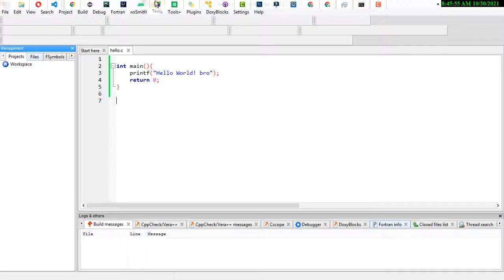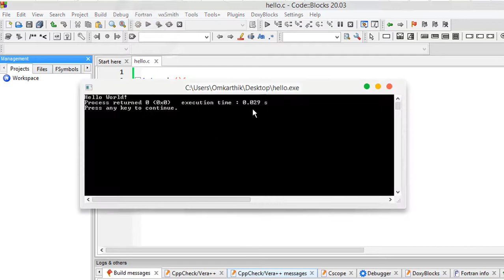It seems that this file has not been built yet. Do you want to build it now? Code Blocks Problem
Fix Code Blocks Environment Error Can't find compiler executable in your configured search path

Site :-
 Tic Tac Toe game program in C language